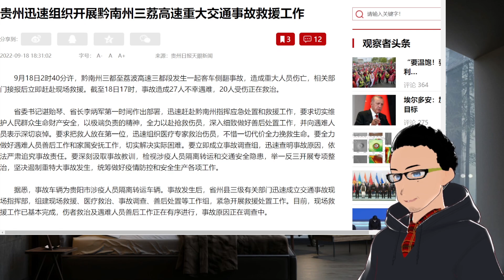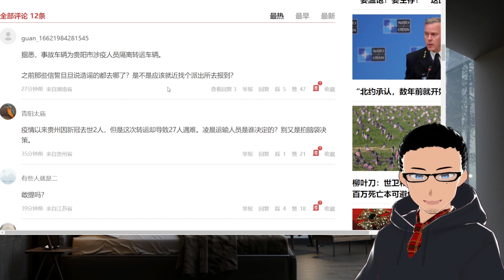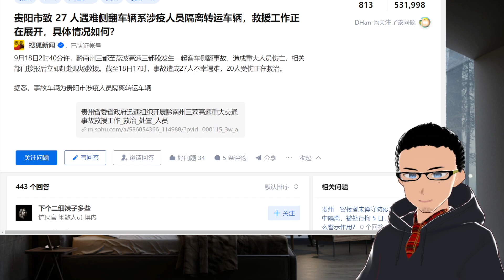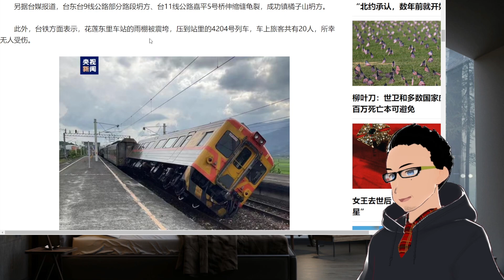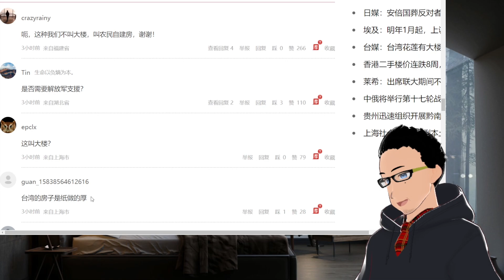人祸：涉疫转运大巴凌晨驾驶侧翻导致多人遇难 x 天灾：台湾省发生6.9级地震